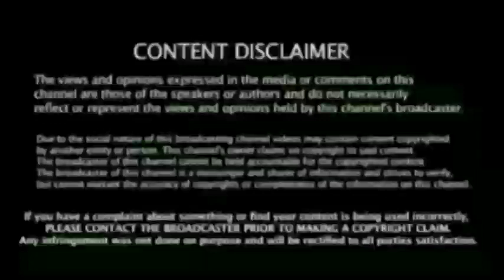சற்றுமுன் கதறி அழுத! ரஷித்கான் துப்__பாக்கி முனையில் பரபரப்பு | களத்தில் இறங்கும் இந்தியா !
Rashid Khan prays for 'peaceful' and 'developed' nation on Afghanistan's Independence Day

Earlier this week, a member of the Afghanistan Cricket Board (ACB) confirmed the nation's participation in the impending T20 World Cup in the UAE